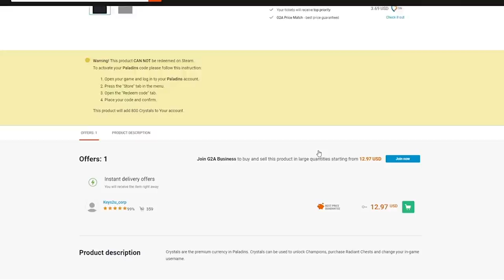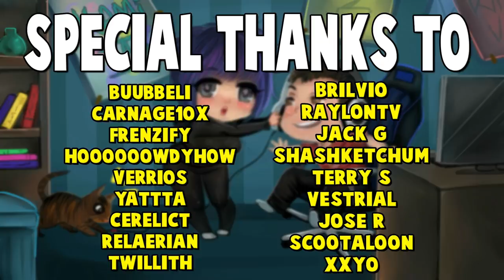A Second Look at ATLAS | Paladins Gameplay